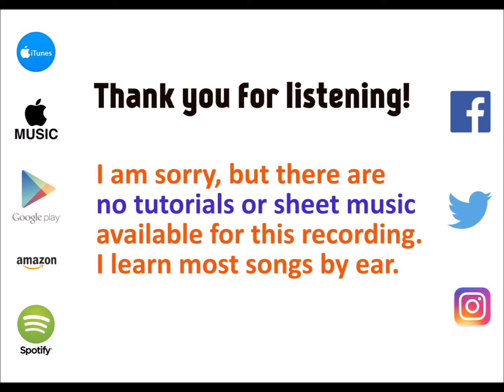Cheap Thrills - Sia cover by Molotov Cocktail Piano